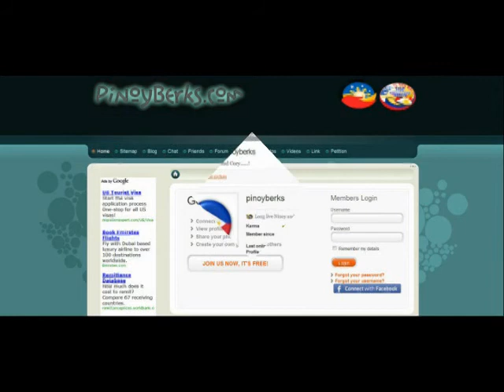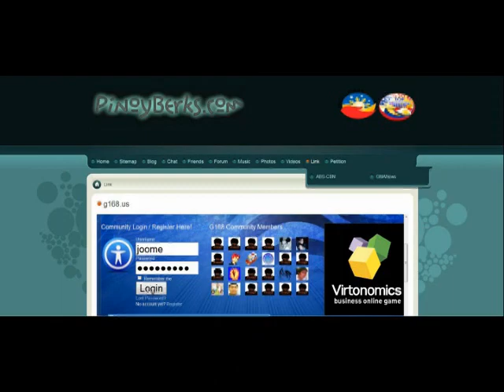PinoyBerks Flagship Video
Philippines top pinoy online friends network. Created Aug. 1, 2009 with only 8 members on the first day and grown to about 200 members in 10 days. Gawang pinoy para sa pinoy! Song by itchyworms "Awit ng Barkada"